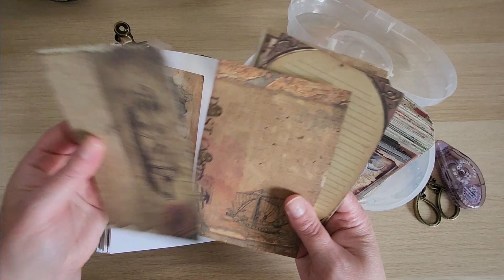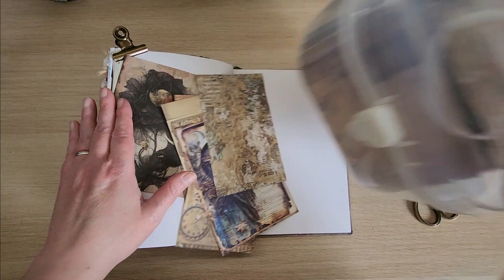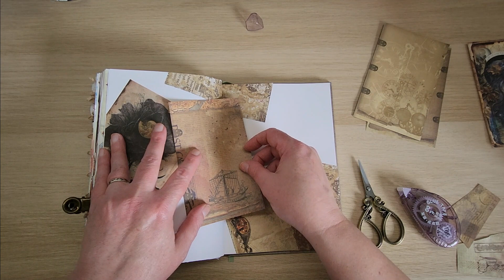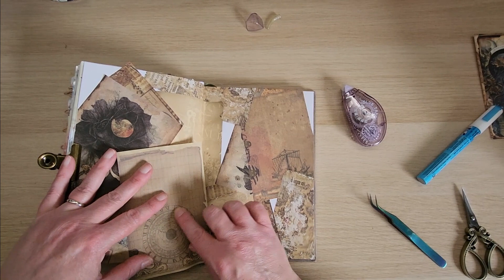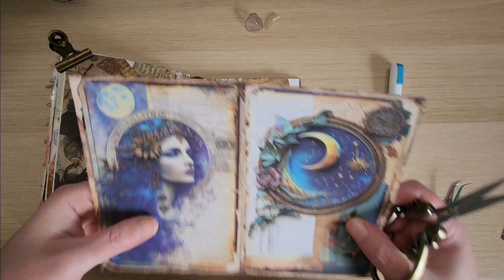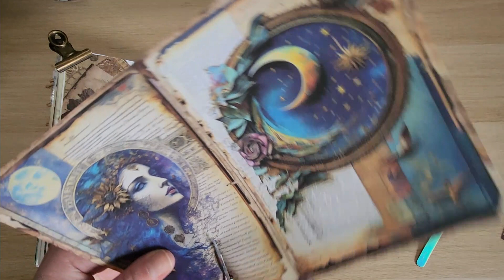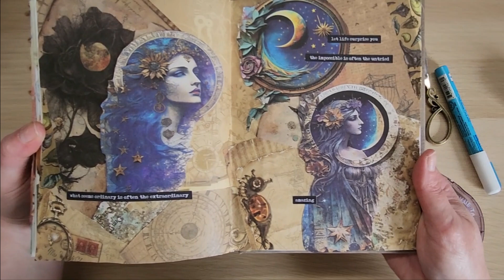Journal With Me |다꾸 |ヴィンテージ装飾